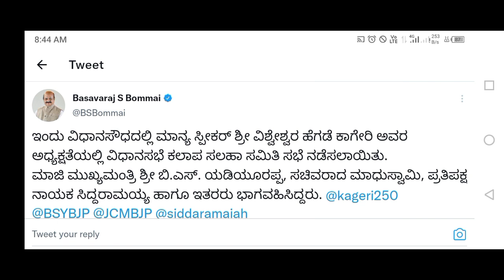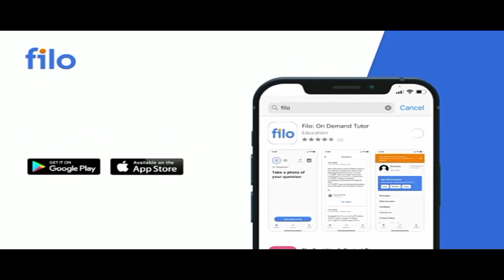School will close || school college will close || schoolcollege reopen latest update in kannada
School will close || school college will close || school college reopen latest update in kannada School College will close on October || school college reopen latest update in kannada || school clg Filo app Referral Code- "LEU001" available at 10% discount, Hurry Up